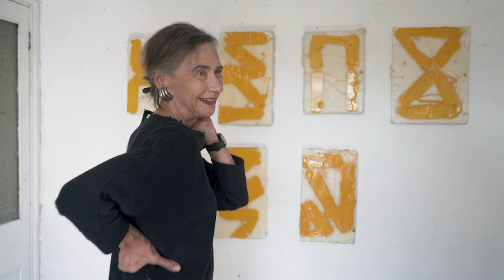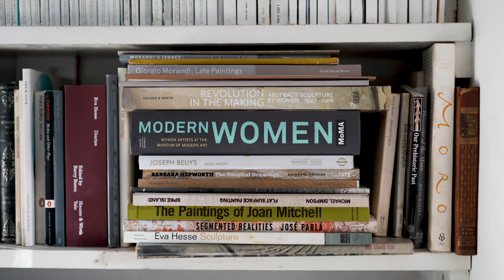In The Studio - Eleanor Bartlett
Eleanor paints with materials such as tar and wax producing highly textured and immersive works that have an extraordinary three dimensional presence.

From childhood, Eleanor was fascinated with rivers and open water which is reflected in the textures, form and sentiment of her work.

Beam Editions director Jonathan Casciani and film maker Reece Straw had the pleasure of visiting Eleanor in her studio where we captured the artist at work and discussed some of themes and ideas she explores through painting.